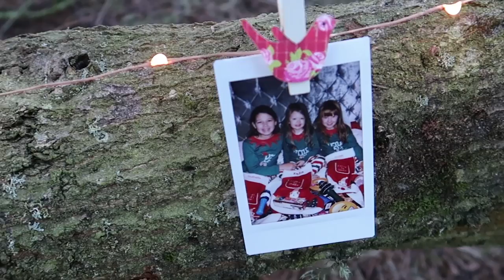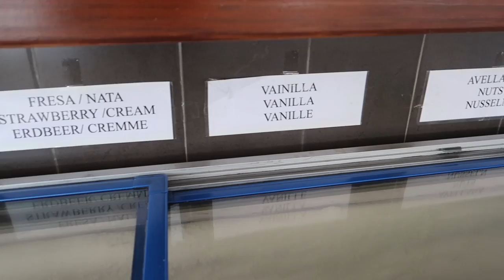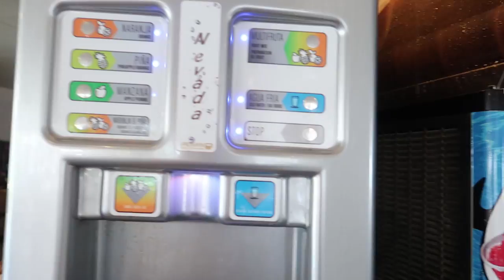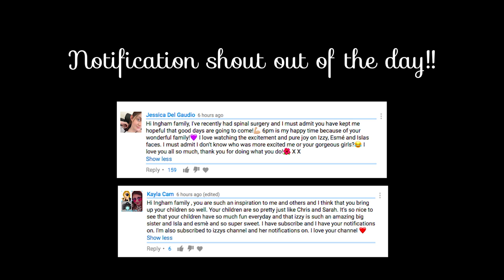ALL DAY POOL PARTY!!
Today was our first FULL DAY here in beautiful Palma Majorca!! Exploring our new hotel and taking FULL advantage of its GORGEOUS swimming pools! We have an ALL DAY POOL PARTY!! And so much more!! Come find out what we got up to! Thank you all so much for watching!! Mwah X

Our Mailing Address:
Low Road
Hunslet
Leeds
LS10 1AE
England
UK.